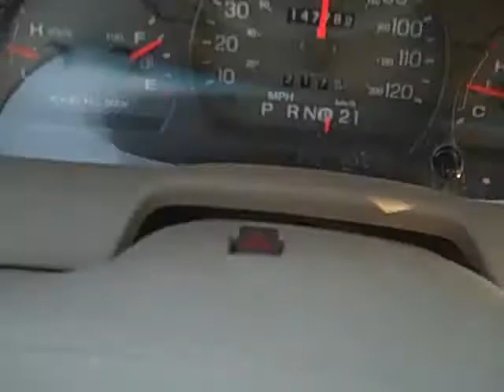On the Road to the Tea Party.wmv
Insanity on Route 24 North to Boston.  Now, the whole world can see this crap!